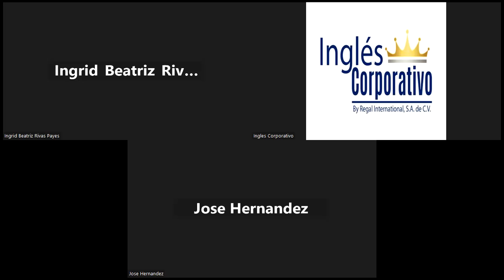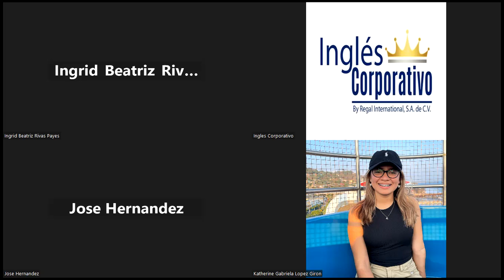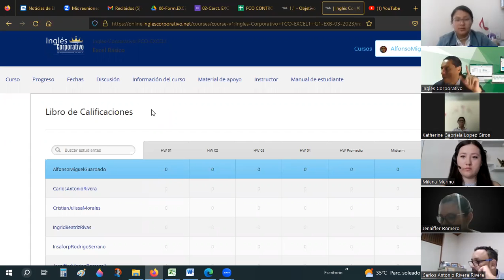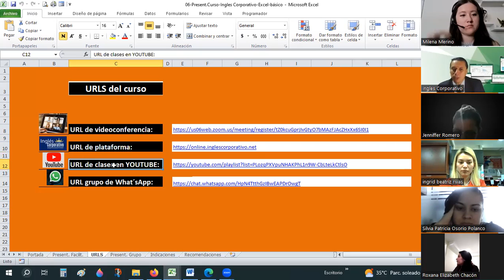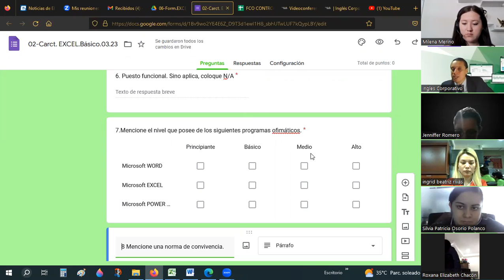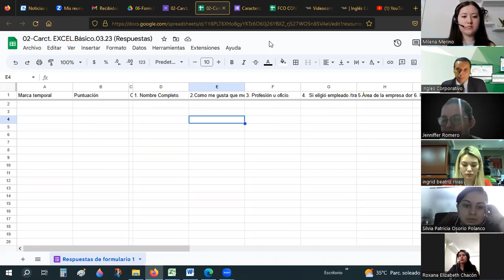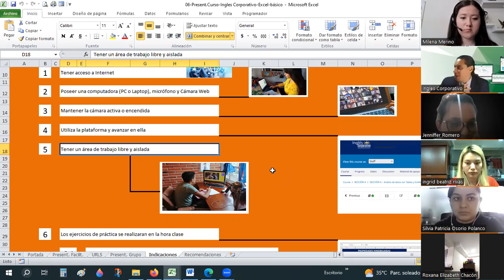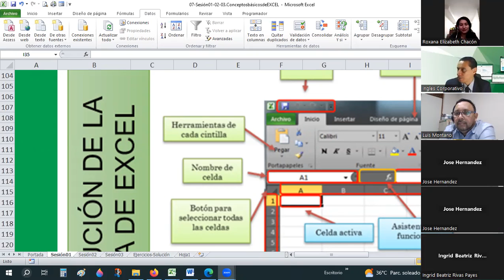Sesión01-20-03-23-29811-8017-0012/2023-Guardado-Conceptos Básicos de Excel